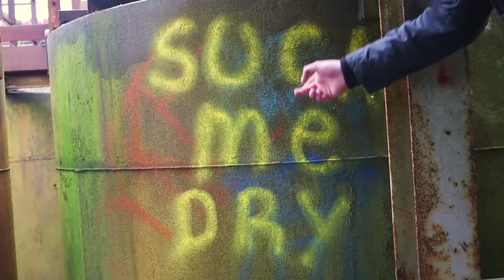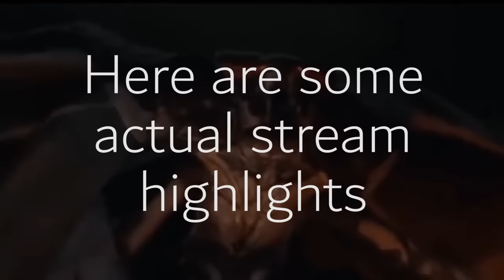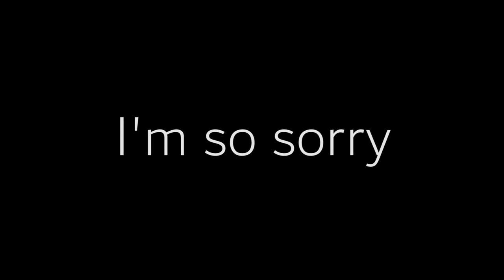EXPLORING A HAUNTED ABANDONED FACTORY IN SEARCH OF THE BEST MILK IN THE UK (MM S2 EP1)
This week we explore a haunted abandoned factory in search of the best milk in the UK. However, if you read the title you'd know that... bellend